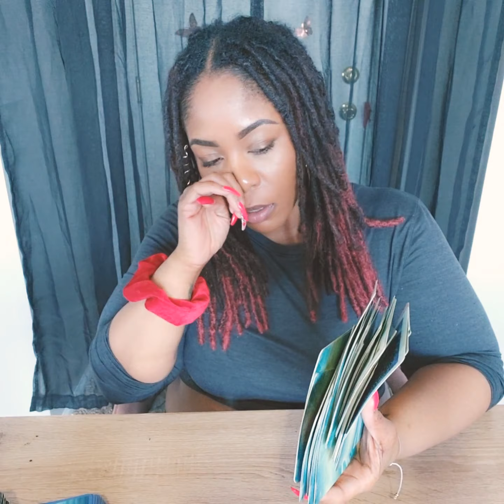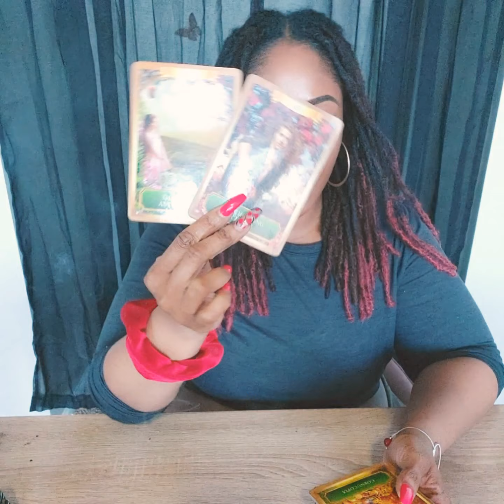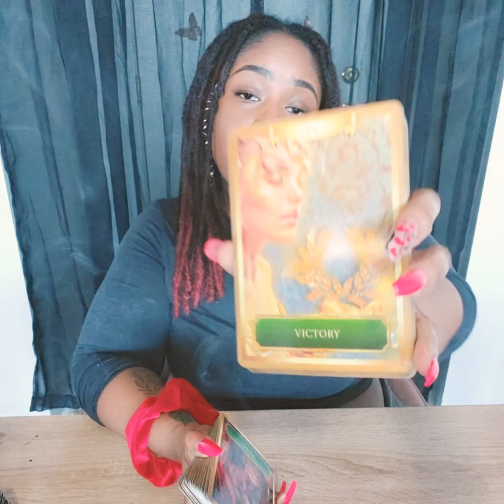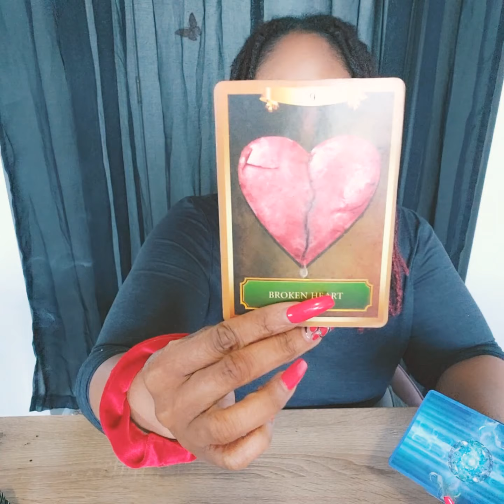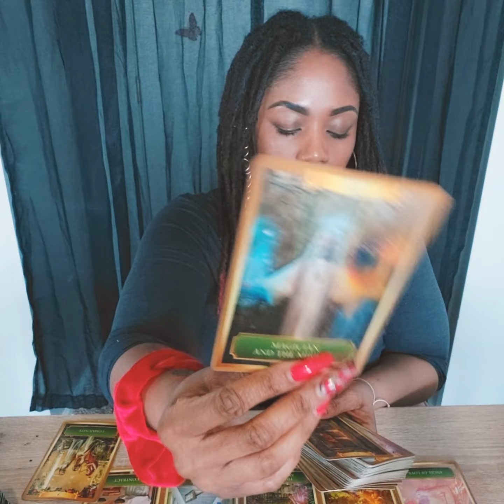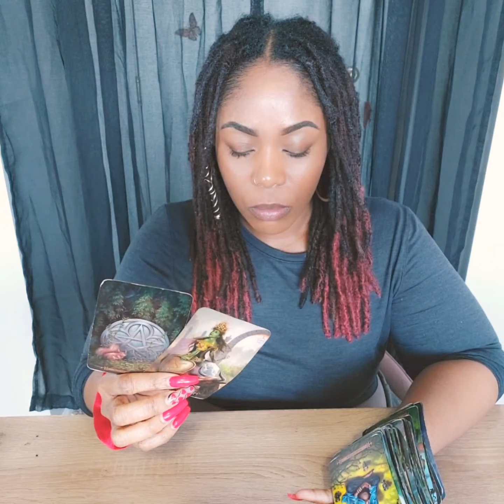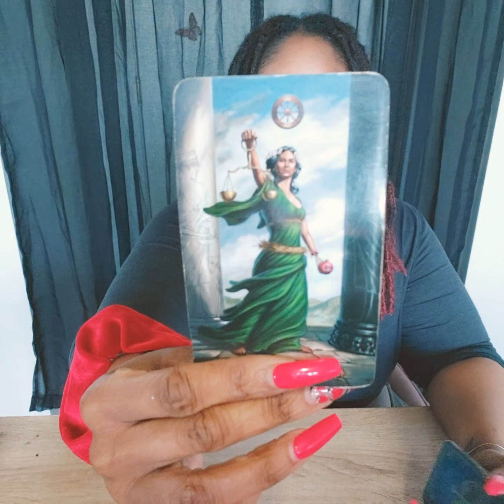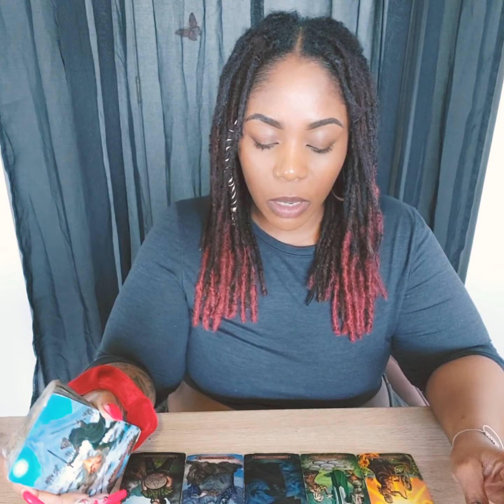Fire Signs 🔥 You Have No F#cking Idea What's About To Happen 👀 This Week ✨